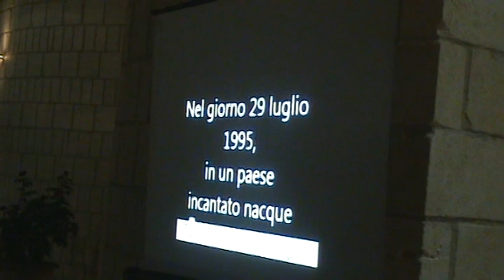18ESIMO COMPLEANNO DI ANTONIO MONACO